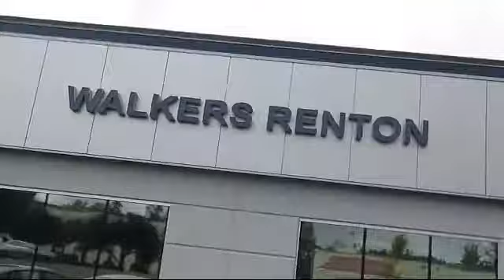2014 Subaru Outback 2.5i Premium Seattle Bellevue Renton Kent Auburn Lynnwood Edmunds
2014 Subaru Outback 2.5i Premium Stock Number: WS1215A Vin:4S4BRBCC0E3283744.